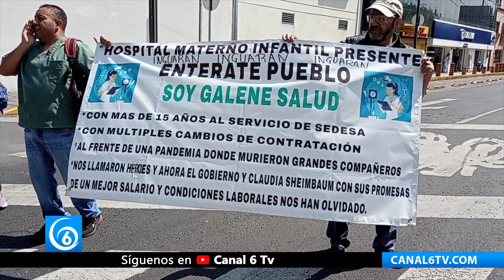Personal médico se manifiesta en diferentes partes de la CDMX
Personal médico se manifiesta en diferentes partes de la CDMX, acusan falta de acuerdos por parte del gobierno capitalino